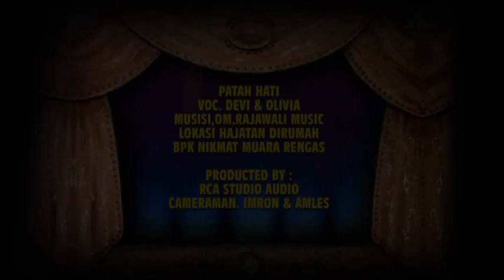PATAH HATI VOC. DEVI & OLIVIA MUSISI OM RAJAWALI MUSIC